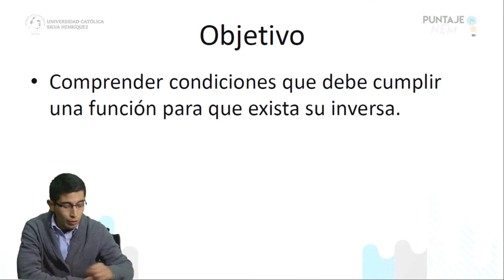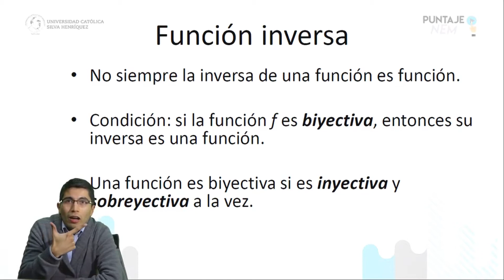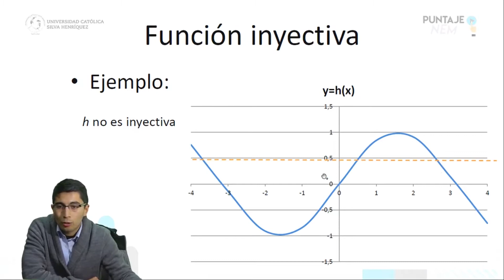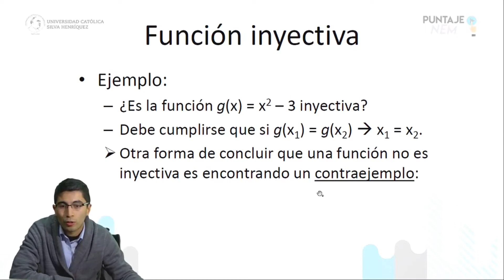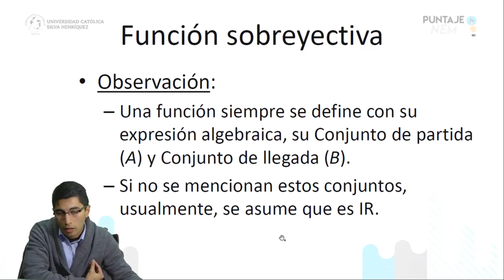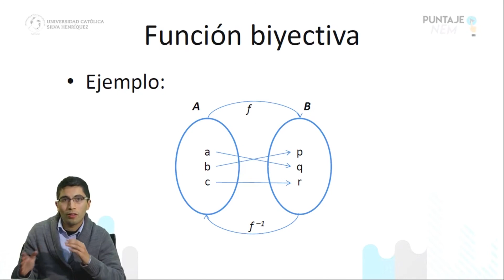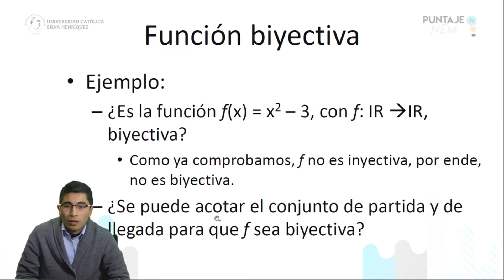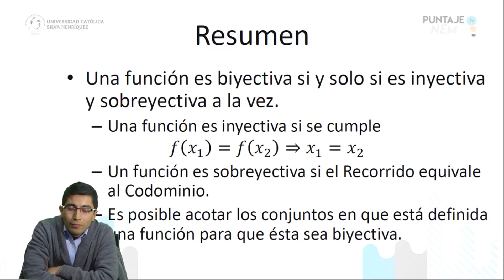BIYECTIVIDAD/NEM MATEMÁTICA/CLASE Nº10